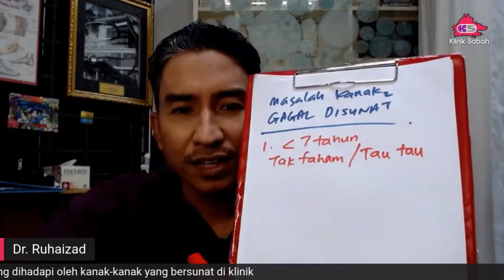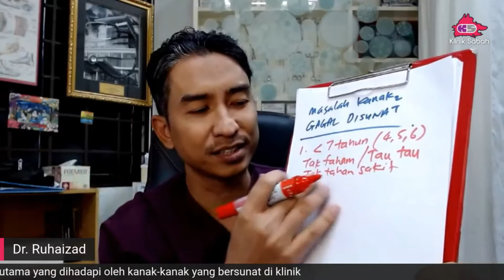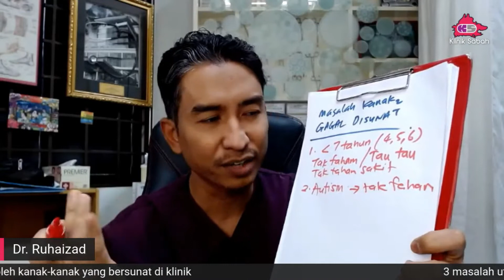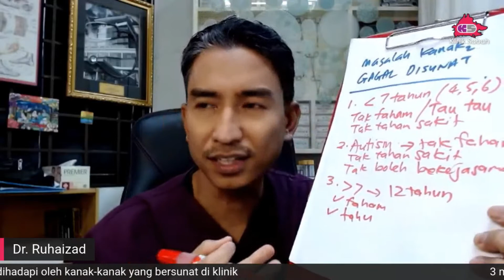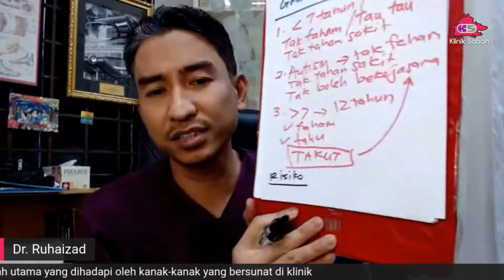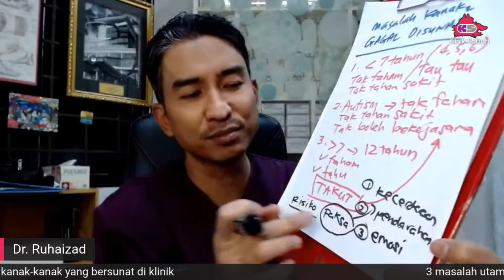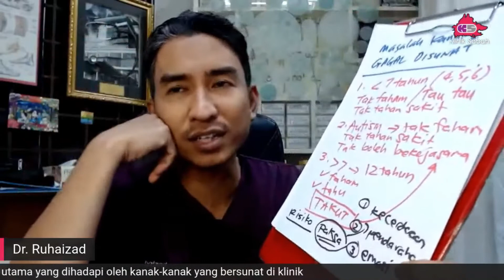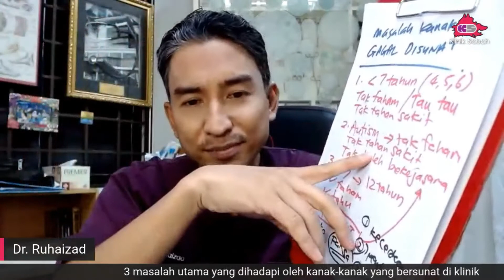3 Masalah utama kanak-kanak tidak dapat disunat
"Doc, kenapa anak saya tidak berjaya disunat?"
"Memang anak saya tak dapat sunat ke doc?"
"Anak saya ada masalah kesihatan?"

Ketahui 3 masalah utama kenapa ada kanak-kanak yang tidak berjaya disunat.

Nak tahu lebih banyak info kesihatan? Jom follow

Ada apa-apa nak tanya? Boleh komen dibawah atau hubungi pihak klinik di